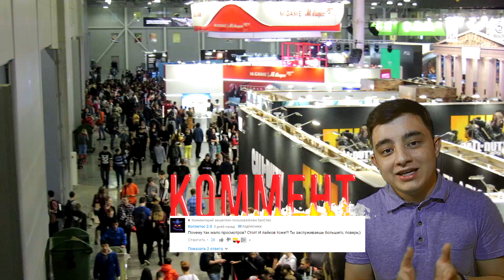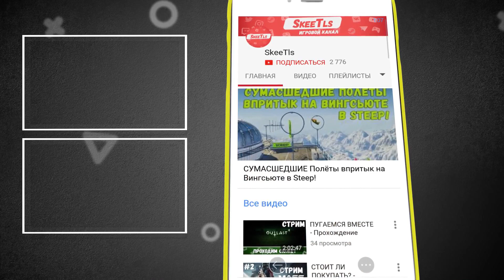КАК ПРИРУЧИТЬ ДРАКОНА 3/ И ИГРОМИР!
На днях вышел краткий трейлер где мы увидели стоика, в одной из теории мы уже говорили о том, что Стоик вернется во воспоминании Иккинга и бум в новом маленьком трейлере, Стоик вернется!Так же поговорим о Игромире!
Надеюсь вам понравится.